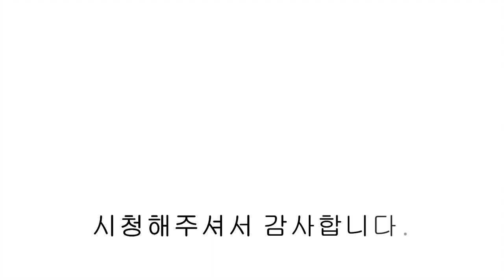[파주신축빌라] 역대급 루프탑 테라스가 매력적이며 운정 신도시 생활권과 덕이역 예정지로 교통까지 갖춘 파주신축빌라🍀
▣분양정보
- 경기도 파주시 동패동
- 방4/ 알파룸1/ 욕실2/ 다용도실1/ 다락 공간/ 루프탑 테라스
- 실 45평

- 각 방 에어컨(5대)
- 삼성 비스포크 냉장,냉동,김냉
- 삼성 세탁기 & 건조기
- 홈네트워크 월패드
- 3구 인덕션
- 빌트인 광파오븐렌지
- 지문인식 도어록

- GTX A 운정역 자차 5분
- 경의중앙선 야당역 1.2km
- 경의중앙선 탄현역 1.4km
- 제2자유로 자차 3분
- 3호선 덕이역(예정)
- 광역버스 및 일반버스(다양한노선)
- 운정이마트 인접
- 운정신도시 학군(초,중,고 도보 15분이내)
00:00 인트로
00:12 외관
00:19 전실
00:45 거실
01:13 주방
01:49 다용도실
02:29 안방
02:47 안방 드레스룸
03:13 안방욕실
03:55 침실 2
04:27 침실 3
04:49 거실 2 (알파룸)
05:16 공용욕실
05:43 침실 4
06:14 다락 공간
06:33 루프탑 테라스